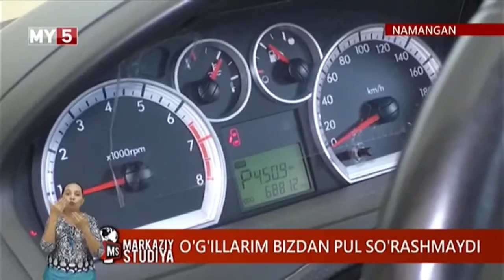Namanganlik yosh tadbirkor yigitga kimlar yordam berdi?